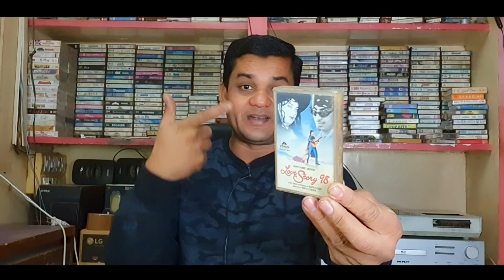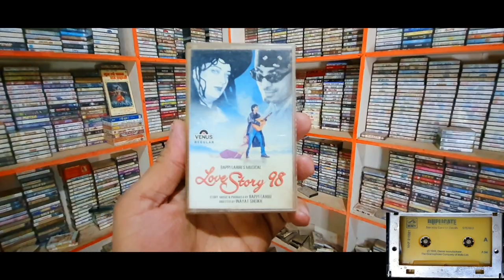Love Story 98 । 90s Old Audio Cassette Musical Trailer in VENUS Cassette । 90s की पुरानी यादें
love story 98 musical trailer,